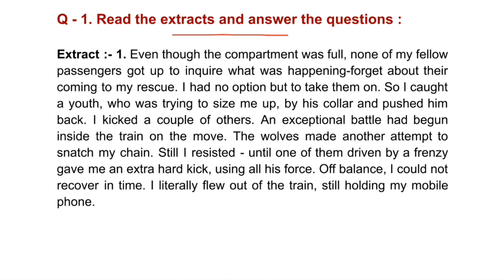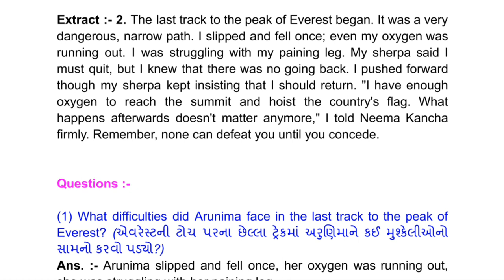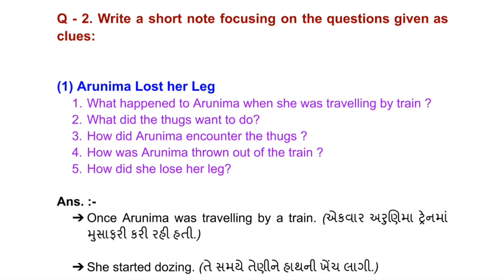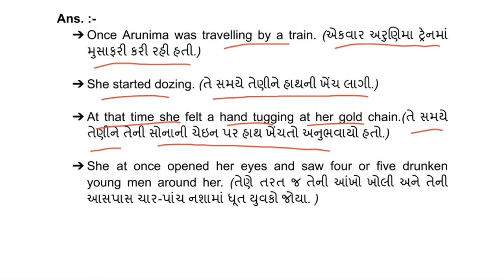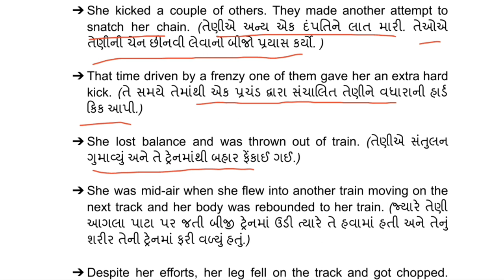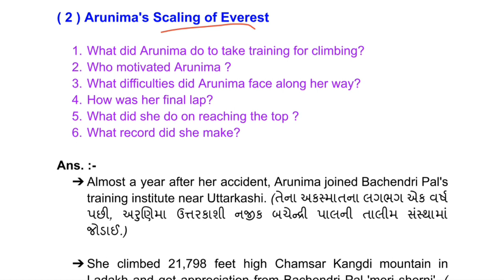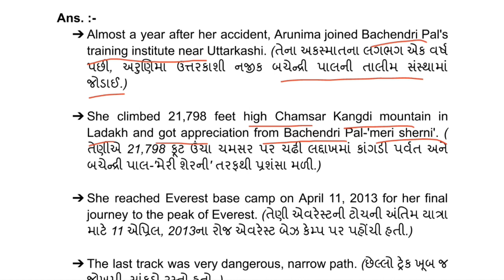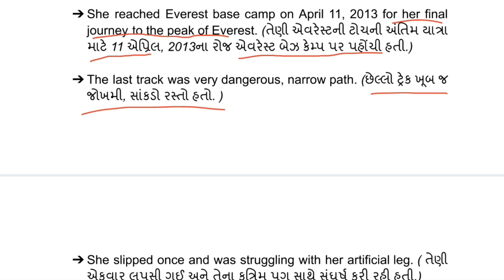Std 11 English Unit 1, Read 1 | IMP Question And Short Note | dhoran 11 eng unit 1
નમસ્કાર વિદ્યાર્થી મિત્રો, આ ચેનલ પર તમને ધો. 9 થી 12 એજ્યુકેશન ને લગતા વિડીયો, સ્વાધ્યાય સોલ્યુશન, પરિક્ષા સમયે IMP પ્રશ્નો અને બીજુ ઘણુ બધુ..

*દરેક ધોરણના દરેક વિષયના સ્વાધ્યાય સોલ્યુશનના વિડીયો જોવા માટે નીચે ક્લિક કરો.*